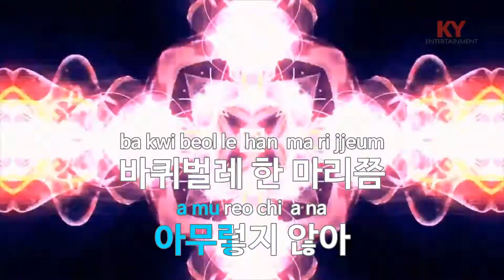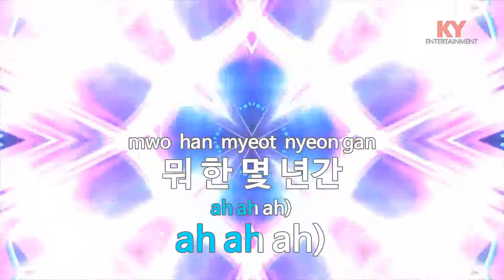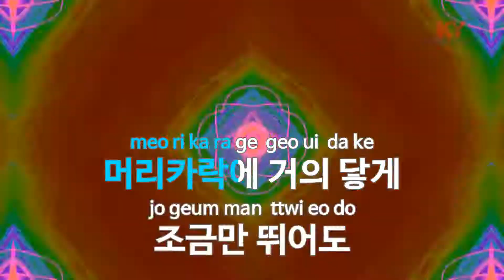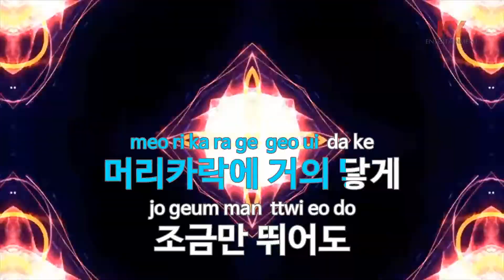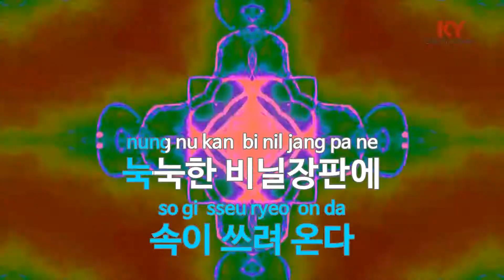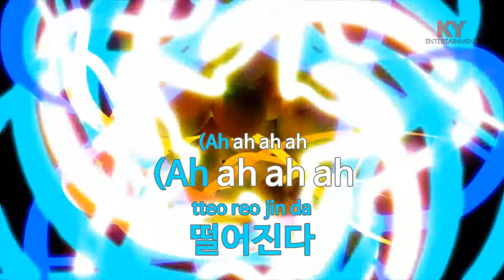[KY 금영노래방] 싸구려 커피 - 장기하와 얼굴들 (KY.83864)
★ 곡 정보 ★
번호 : 83864
제목 : 싸구려 커피
가수 : 장기하와 얼굴들
작사 : 장기하
작곡 : 장기하

Copyrightⓒkeumyoung